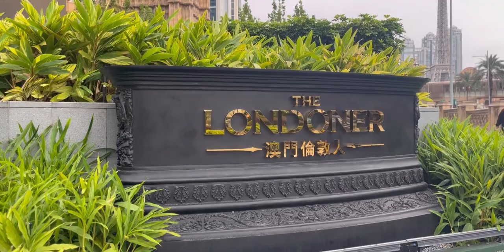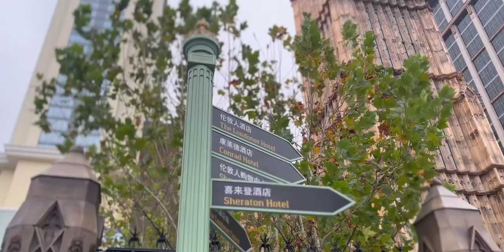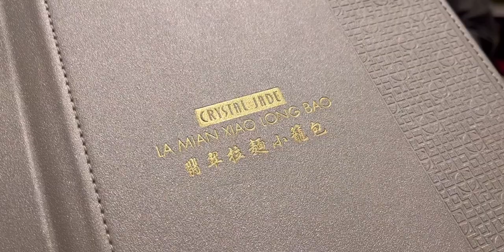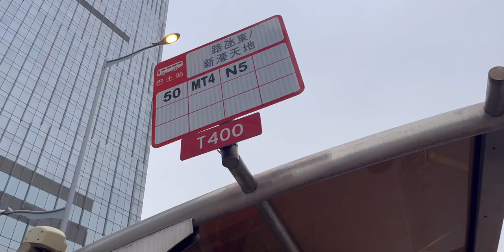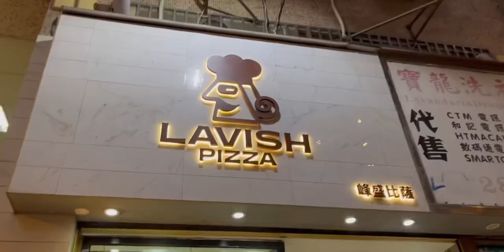Casino Resorts in Macao + Good photo spots | The Londoner, COD, MGM, Wynn Palace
Hotel and Casinos in Macao 💖💖💖

 tour in different famous hotel &&& casinos in Coati Strip in Macao,
they are known as the Las Vegas of Asia!

+ tips for good photo spots if you love taking pictures

The Londoner
Lunch @ Crystal Jade located in londoner
MGM
Wynn Palace ~ Cable car ride 🚠
Nova Mall ~ Xioami shop
Lavish Pizza dinner

Music 🫶🏼
Don’t waste my time - Victor Lundberg